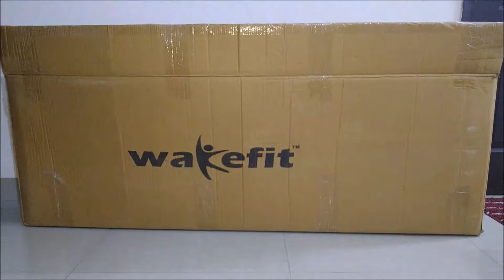Wakefit Strand Corner Sheesham Wood Bookshelf | Unboxing | Review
We can perfectly use our room corners by placing a beautiful cornershelf like Wakefit Strand Corner Sheesham Wood Bookshelf.
It will not only enhance the room's design but also help us to properly manage and place the things inside the room.

This beautiful and sturdy corner shelf has following features:
- Sheesham wood material
- 3 years manufacturer warranty
- Economical and Stylish (under Rs. 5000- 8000)
- Installed by carpenters at the time of delivery, free of cost

To buy Carpet( which costs you less than Rs. 2000 ):